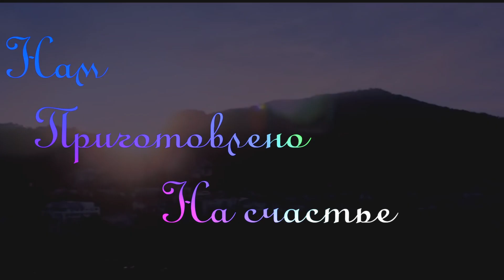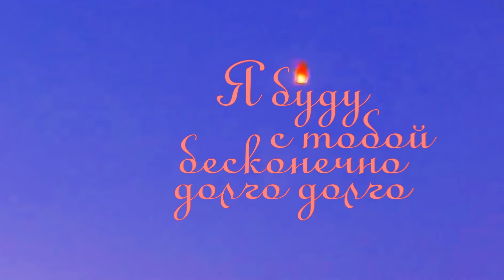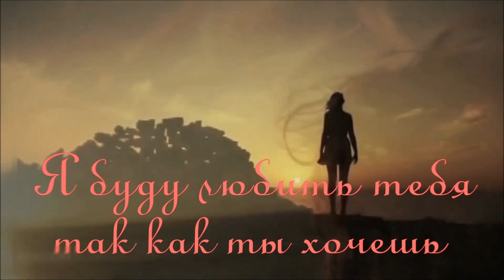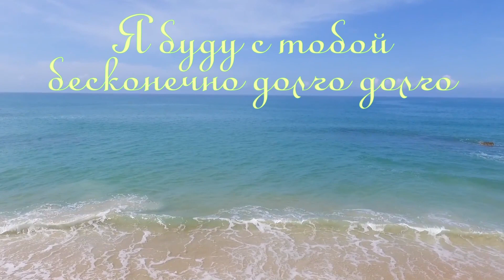Я буду любить тебя Сергей Войтенко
Большое Вам спас ибо за РЕПОСТ,друзья!Любите друг друга!
Исполняет - Сергей Войтенко
Автор текста - Сергей Войтенко
Автор музыки - Сергей Войтенко